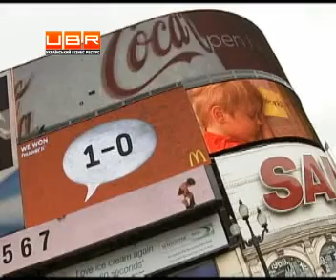Через 5 років найбільший вплив матиме інтернет-реклама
ubr.ua - украинский бизнес ресурс : Світовий ринок реклами ще не відчув наслідків глобальної кризи 2008-го. Так вважають найбільші гравці цієї індустрії. Вони прогнозують, що збитки через економічний спад стануть помітними лише наступного року.
&quot;Зараз тенденції на ринку реклами змінюються. А це може призвести до скорочення прибутків. Ще два роки тому все оберталося навколо Сполучених Штатів. Нині гравці дивляться в бік Китаю та Індії&quot;, - вважає виконавчий директор рекламної компанії Мартін Соррел.
Утім, як стверджують працівники цієї індустрії, телереклама досі залишається рушійною силою торгівлі. Саме такі ролики мають найбільший вплив на потенційних клієнтів.
&quot;Уже 6 років поспіль вплив телевізійної реклами на покупців зростає. Багато хто прогнозує, що скоро все зміниться, і лідируватиме Інтернет. Однак цього не станеться ще принаймні протягом наступного п&rsquo;ятиліття&quot;, - заявляє аналітик рекламної компанії Джеймс Бейтс.
Український же ринок реклами розвивається бурхливо, як ніколи. За підрахунками фахівців, до кінця наступного року його обсяг зросте у кілька разів. Адже держава готується до проведення Євро-2012. Повідомляє телеканал UBR. .